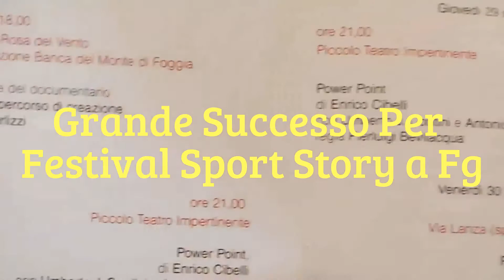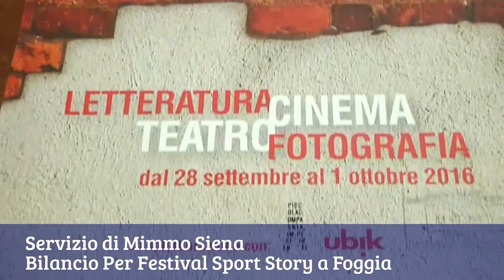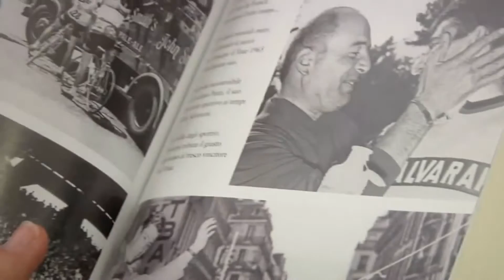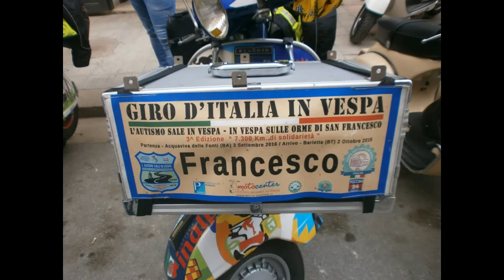News Hour Ore 14.00-4.10.2016-In Studio Mimmo Siena